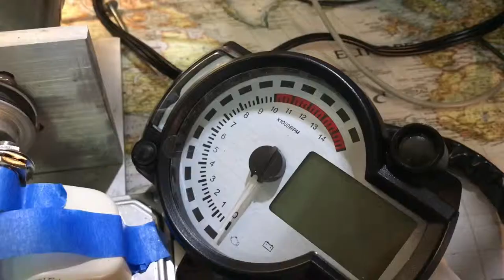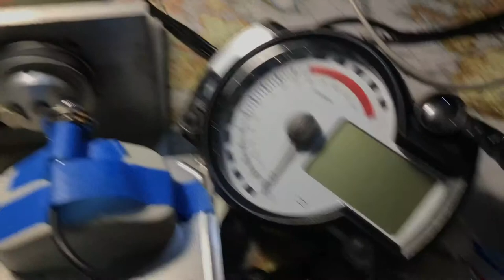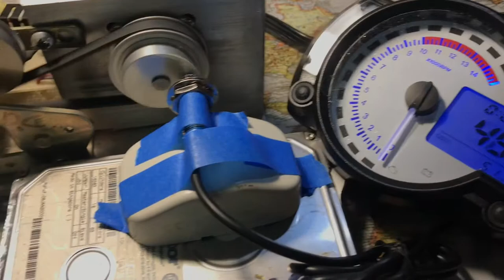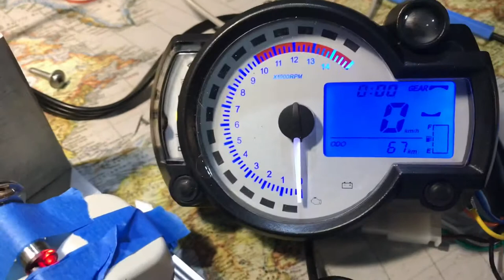Universal speedometer and RPM - Reviewed (THAI)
Chinese made cost around $26usd  not bad so many features